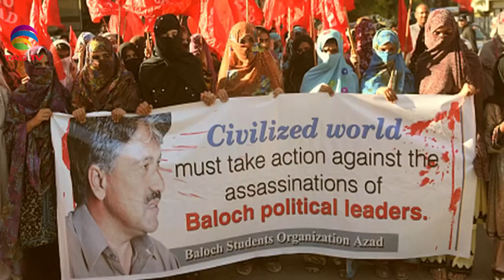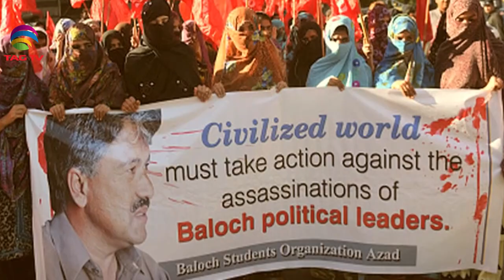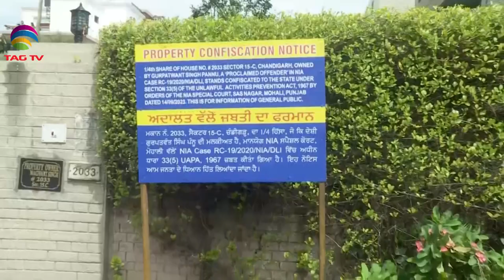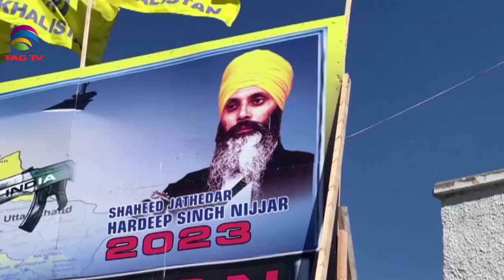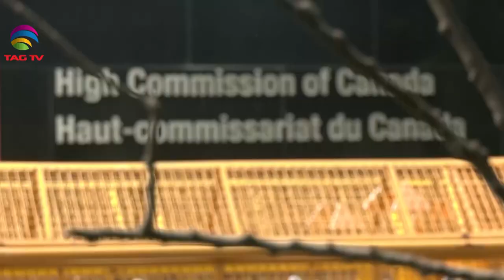Counter-Terrorism Operation in J&K, India - Canada Khalistan issue and more NWSA - 01 Oct 2023